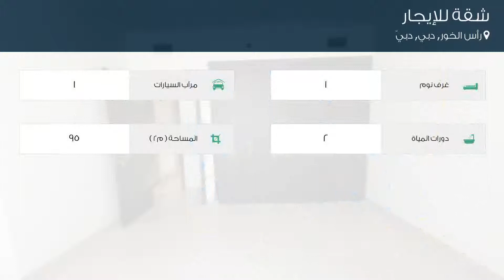شقة للإيجار في رأس الخور, دبي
تفاصيل العرض:-

رقم: 4037741

ميزات:-

1 الغرف, 2 عدد دورات المياه, 1 سعة مرآب السيارات, مسبح